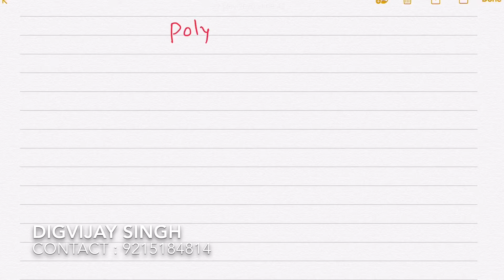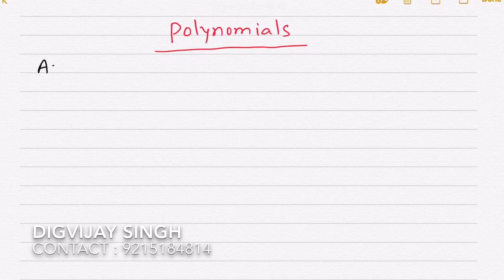Polynomials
9th and 10th